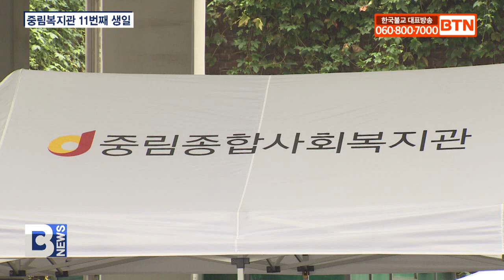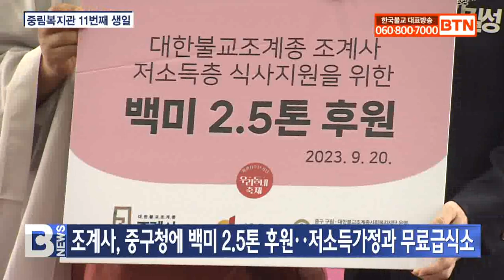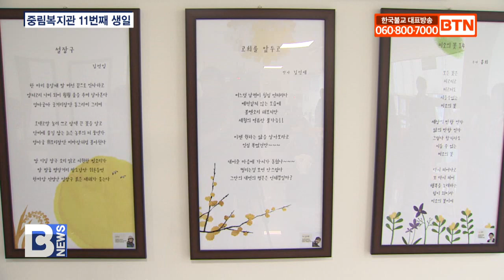[BTN뉴스] 조계사 운영 ‘중림종합사회복지관’ 11주년 지역민과 함께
〔앵커〕

지난 7월 조계사가 운영사찰에 지정되며 긍정적인 시너지를 내고 있는 중림종합사회복지관이 개관 11주년을 맞아 지역민과 함께하는 축제를 열었습니다. 박성현 기자가 보도합니다.

〔리포트〕
서울의 중심, 중구 지역주민의 복지를 담당하고 있는 중립종합사회복지관이 11번 째 생일을 맞았습니다.

조계종사회복지재단이 운영하는 중림복지관은 개관 11주년을 기념해 어제 복지관 야외주차장에서 ‘우리동네축제’를 열었습니다.

축제 주제는 ‘주민을 잇다, 문화를 담다’

아동에서 어르신까지 세대를 잇고 지역 주민과 단체의 참여를 통해 연결고리를 만들고 예술과 전통문화를 접목해 주민 소통의 장을 마련한다는 겁니다.

김길성 서울 중구청장, 조계사 주지 지현스님, 이운희 중림종합사회복지관장 등이 기념식에 동참해 축하했고 후원자와 자원봉사자 등 유공자들을 표창했습니다.

지현스님/조계사 주지
(지역 사회 모든 분들이 함께 만들어가지 않으면 안 되는 복지관입니다. 이 부분에 조계사도 든든하고 큰 울타리가 돼 드리겠습니다. 다시 한 번 11주년 기념 축하드립니다.)

이날 조계사는 지역 내 저소득 가정과 무료급식소를 위해 중구청에 천만 원 상당의 백미 2.5톤을 전달하는 자비 나눔을 실천했습니다.

김길성/서울 중구청장
(중림동은 중림사회복지관 중심으로 굉장히 잘 운영되고 있는 기관이구나 하는 느낌이 들었고요. 그걸 위해서 도와주시는 여러 구성원들이 우리 동네 구성원들이 계시구나라고 느낄 수 있었습니다. 조계사에서 쌀 250포대도 후원해 주셨어요. 어려운 분들 도와주라고 다시 한 번 큰 박수 드릴까요?)

복지관은 기념식의 마지막 순서로 환경보호 선포식을 진행하며 환경을 보호할 방법을 모색하고 실천에 동참하겠다는 의지를 다졌습니다.

야외에는 바자회와 먹거리, 체험부스 등이, 복지관 내에는 주민 참여 시화전과 호박마을과 남대문쪽방의 사진을 볼 수 있는 ‘마을기록 전시회’가 열려 보고 즐길 거리가 다양했습니다.

김길성 구청장은 야외 부스에서 차를 마시며 지역 주민들과 이야기를 이어나갔습니다.

지현스님도 복지관 내부 층마다 세심히 살펴보며 주민들과 이야기하며 소통의 장을 만들었습니다.

중림복지관은 조계사라는 든든한 버팀목 아래 중구에서 질 높은 복지서비슬 이어간다는 계획입니다.

BTN뉴스 박성현입니다.